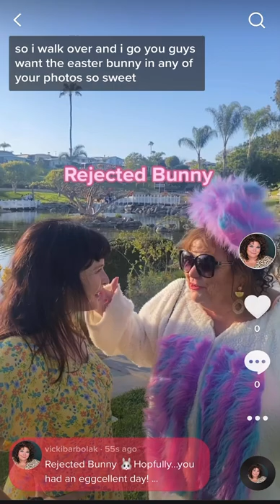Rejected Bunny - Would you Reject the Easter Bunny?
Would you Reject the Easter bunny? hoppyday 🐰Rejectedbunny

ABOUT VICKI BARBOLAK
Vicki Barbolak is one of America’s funniest comedians. She was a fan favorite and top 10 finalist on Season 13 of America's Got Talent in 2018 on NBC. Howie Mandel told Vicki and America, “I think you just came up with your own sitcom, you’re wonderful I love you.” And Simon said, “I think you’re the best comedian we’ve had on this show.” Vicki was also featured on the 2019 AGT Champions show.